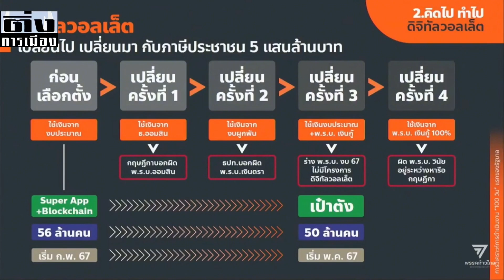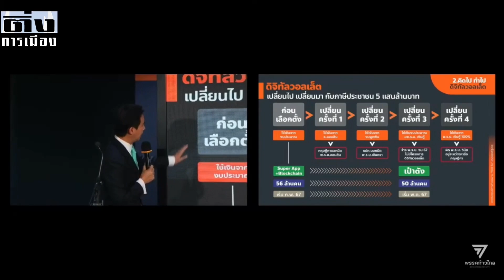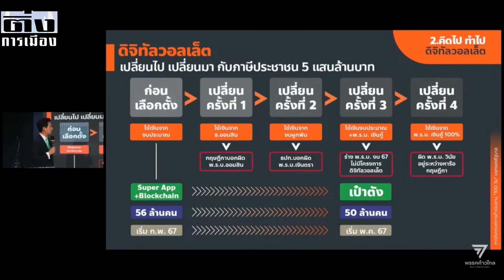'พิธา' ชำแหละ 'เงินดิจิทัล' ไม่ตรงปก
พิธา ลิ้มเจริญรัตน์ ประธานที่ปรึกษาพรรคก้าวไกล ชำแหละนโยบายเงินดิจิทัล ไม่ตรงปก คิดไป ทำไป ไร้แผน